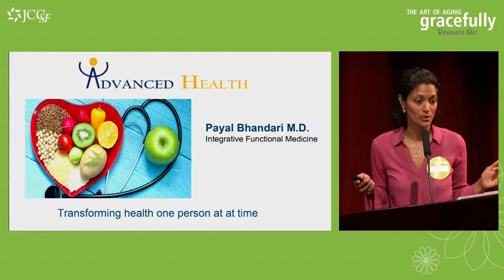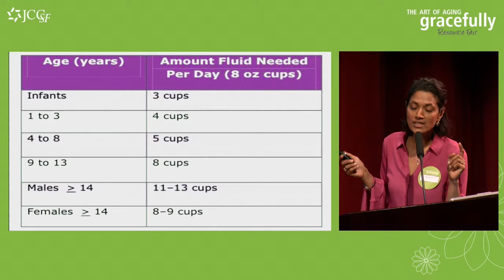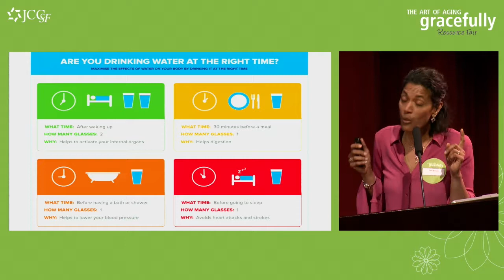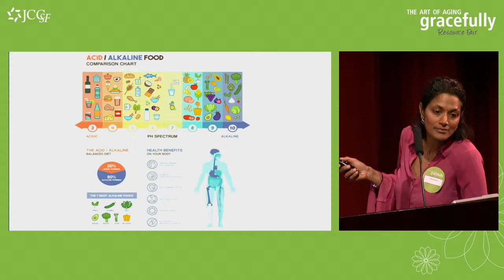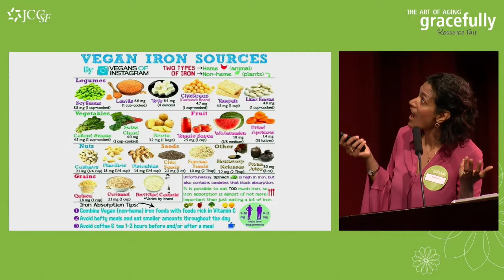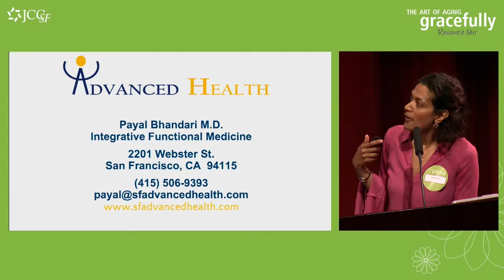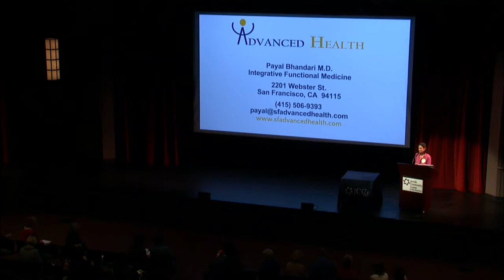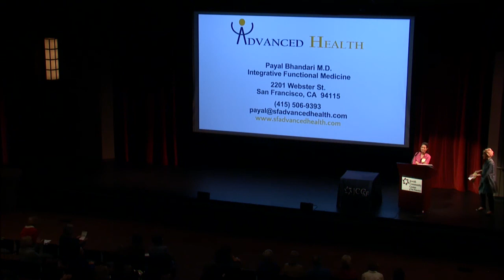Aging Gracefully - Optimizing Nutrition and Hydration with Dr. Payal Bhandari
We are often told to drink 8 to 10 glasses of water per day and eat meat to optimize our hydration and nutrition. Do you ever wonder why most people are chronically dehydrated and malnourished? San Francisco Integrative Holistic Physician Dr. Payal Bhandari debunks the common health myths about protein and hydration.